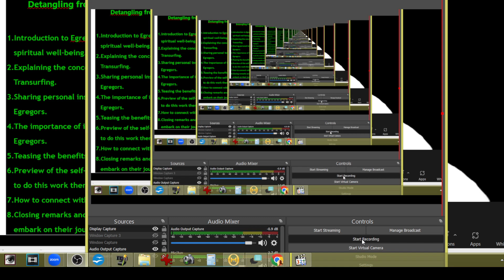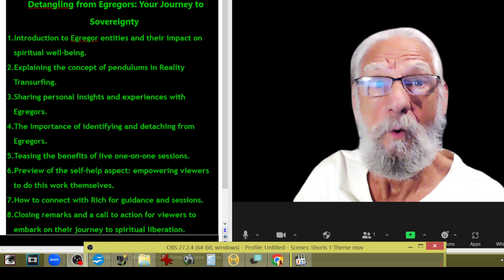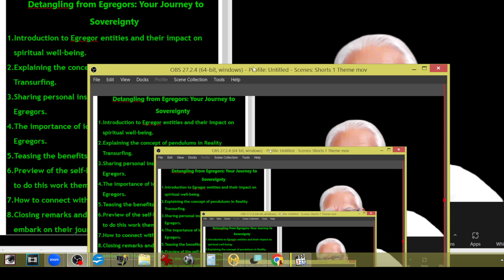Detangling & Detaching From Pendulum, Egregor, Entities: Your Journey To Sovereignty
In this enlightening video, you'll discover the hidden world of Egregor entities, also known as pendulums in Reality Transurfing. Join Rich on a transformative journey to understand, identify, and break free from these energy drains. Learn how to reclaim your spiritual sovereignty through live one-on-one sessions and gain the knowledge to perform this sacred work independently.